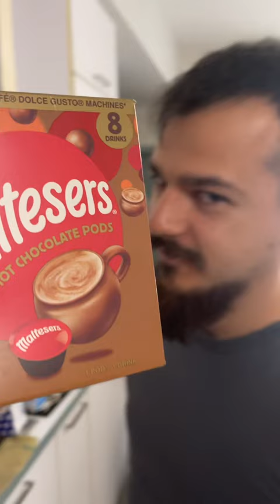My Friends Did Me Wrong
I spent a day recording at my local studio with my friends in Malta, come with me for coffee and dinner 🤘🏽￼